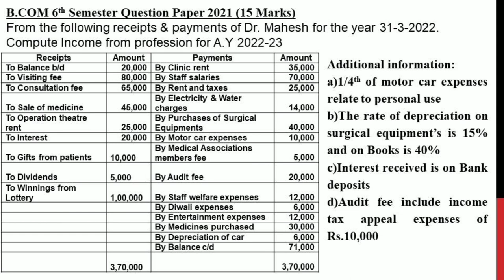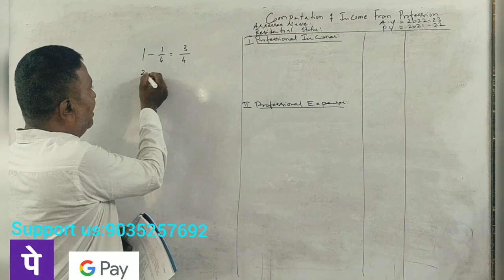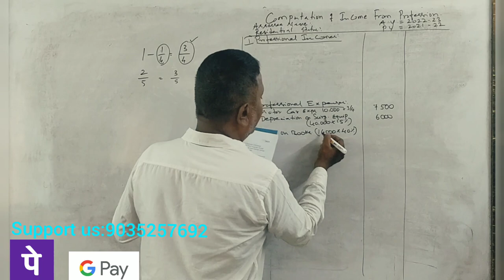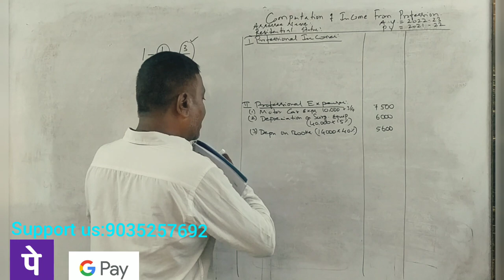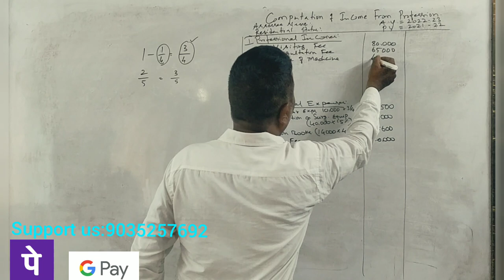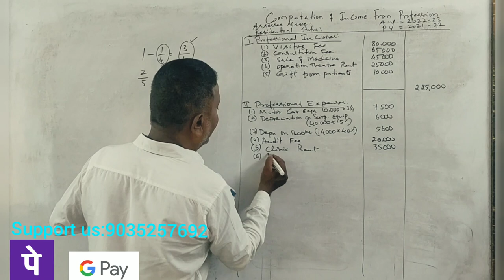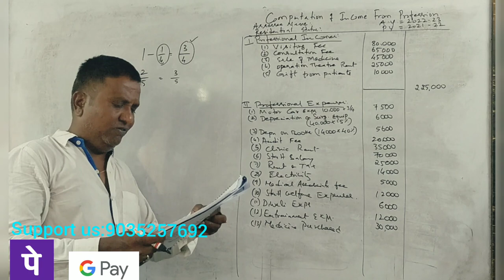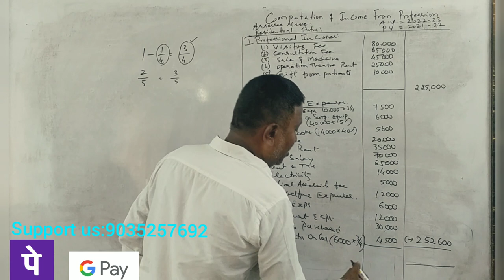Income from Profession (A.Y 2022-23) PART 20 - B.COM 2021 Question Paper 15 Marks By Srinath Sir